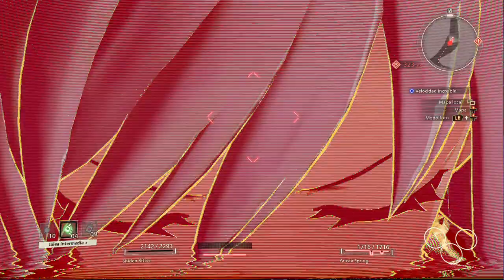Scarlet Nexus - cap.8 - Niñas del diseño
¡Y ahora, amigos!